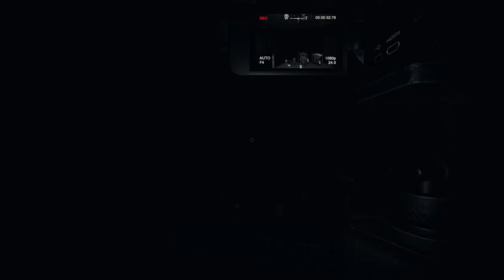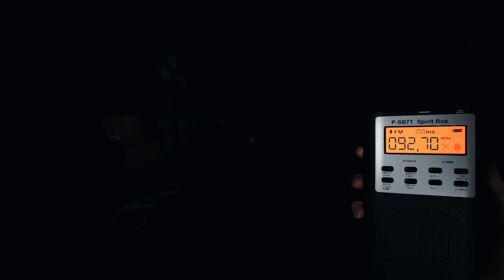#147 Phasmophobia | Grafton Farmhouse {Profesionál} Dům u červené lucerny| CZ Gameplay [1440p][PC]